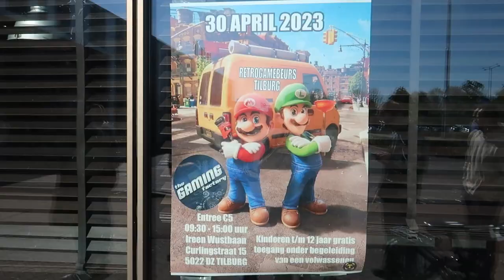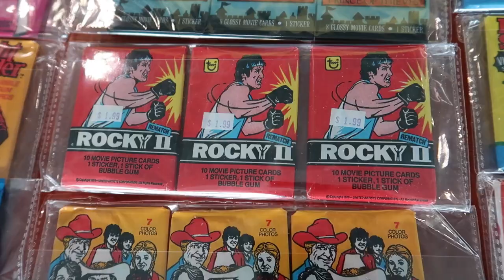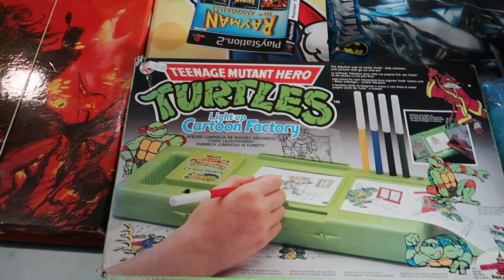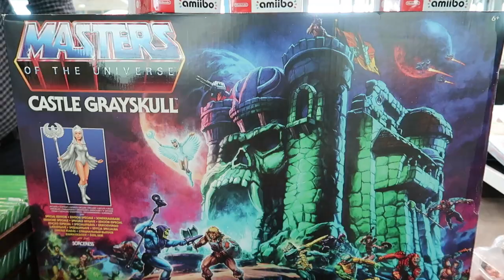#7 RETROGAMEBEURS TILBURG MET KOENTJE!!!